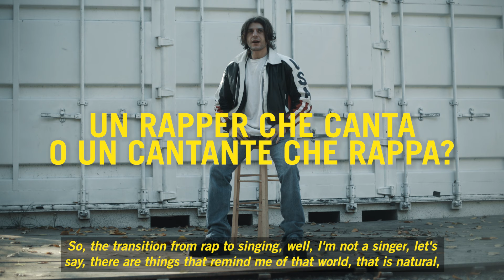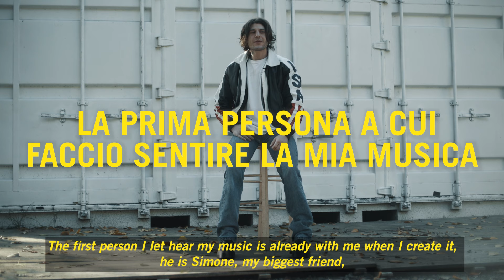𝙏𝙊𝙐𝙂𝙃 𝘼𝙎 𝙔𝙊𝙐 | Rkomi: ho avuto paura della povertà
“La più grande paura che ho avuto è quella della povertà”.

@Rkomiofficial ci ha raccontato del suo percorso di crescita, come uomo e come artista, nell’intervista che abbiamo realizzato a 𝕋𝕠𝕦𝕘𝕙 𝔸𝕤 𝕐𝕠𝕦 Fest del 16-17 ottobre 2021. E ha dato molti spunti di riflessione a chi vuole, nella vita, provare a fare della musica un mestiere.

Guarda, ascolta, condividi.

𝕋𝕠𝕦𝕘𝕙 𝔸𝕤 𝕐𝕠𝕦 by @DrMartensOfficial / ᴍɪ ᴀᴍɪ
Video by @cacaoprod